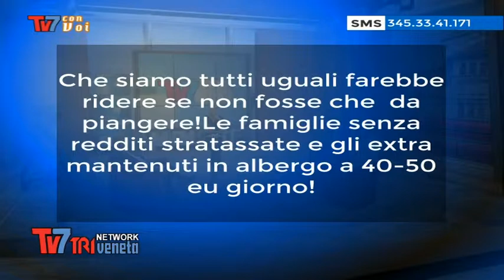CODACONS VENETO PROGETTO "FACCIAMO I CONTI" - Tv7 con Voi 16/09/2014 (3 di 3)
Ospiti:
Ignazio Conte - Professore referente Codacons
Federico Loffredo - Consulente Economico Familiare Codacons
Andrea Norino - Consulente Economico Familiare Codacons

In questa puntata parliamo di economia familiare, gestione dei conti all'interno delle famiglie, ma anche del ruolo centrale delle banche e delle spese impreviste o eccessive.